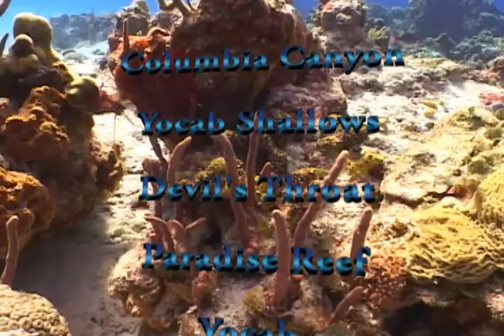Scuba Diving in Cozumel 2006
Scuba diving in Cozumel 2006 (multiple dives)